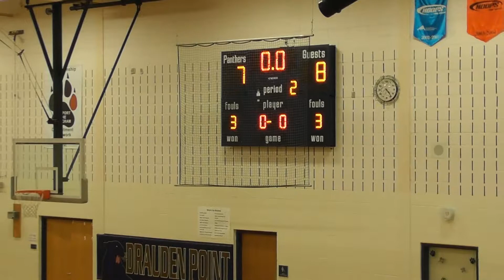Drauden vs Heritage Grove 2-22-18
Proud Parent Productions